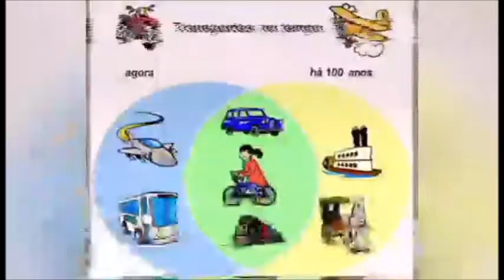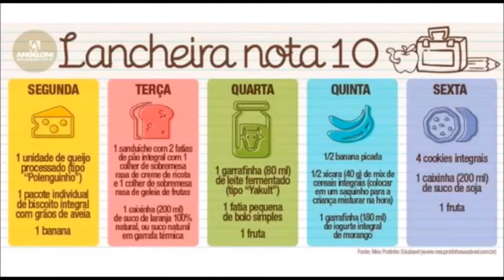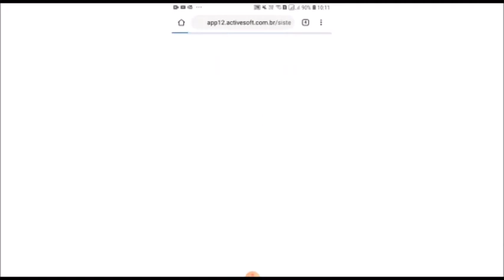3 ano A e B- MATUTINO E VESPERTINO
História- OS ACONTECIMENTOS NO TEMPO
LPT- CARDÁPIO